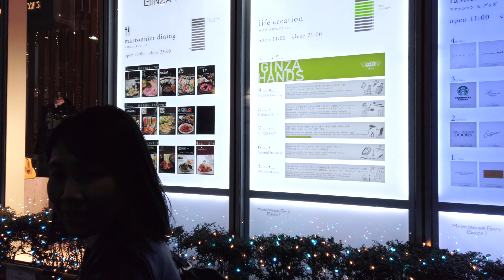DJI Osmo Pocket・夜景フェイストラッキング・アクティブトラッキングに挑戦 ガジェットトーク